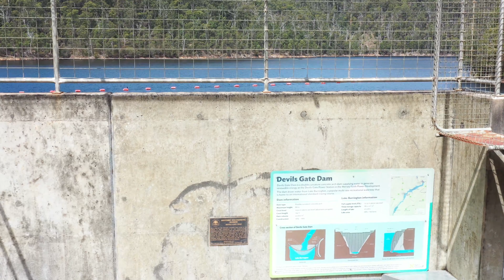drive to devils dam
great weather for a drive